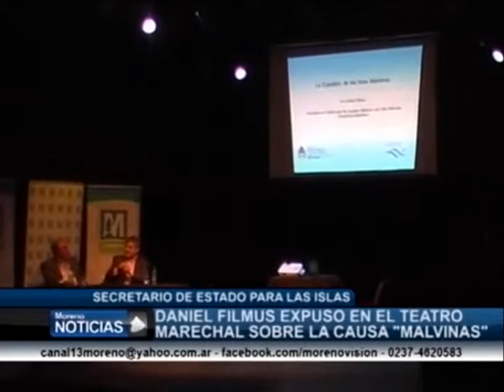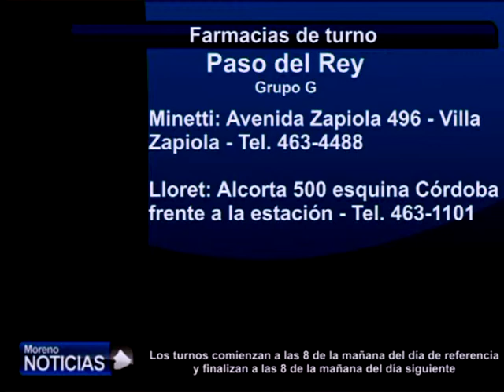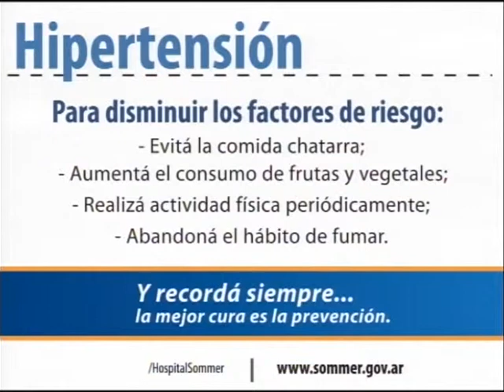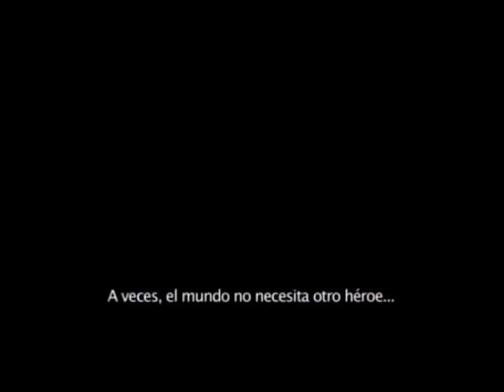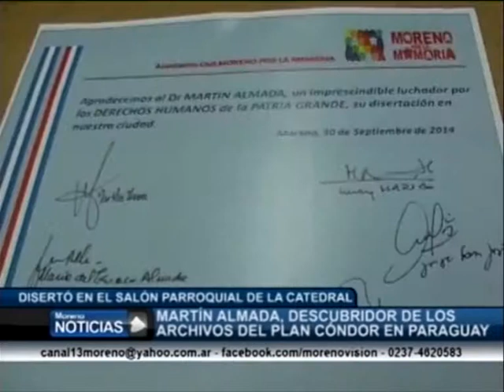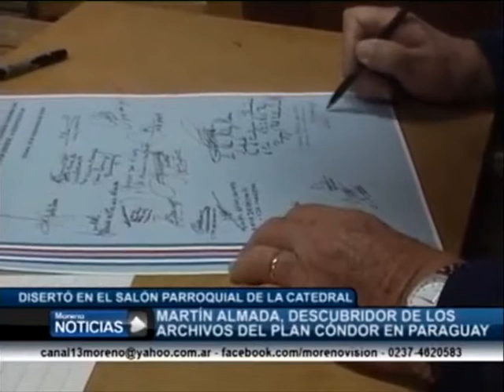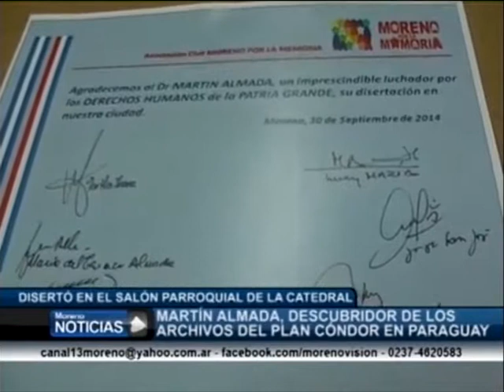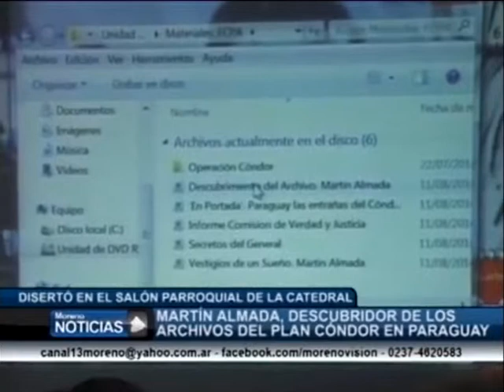Moreno Noticias 1º edición 10 10 14